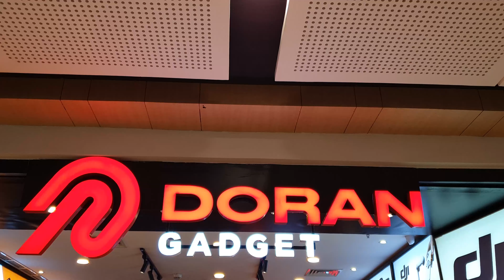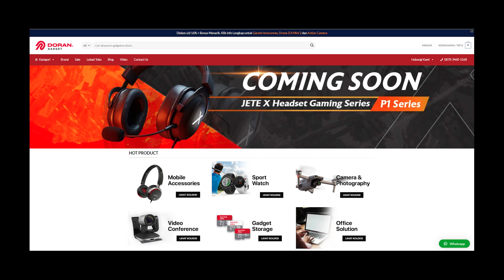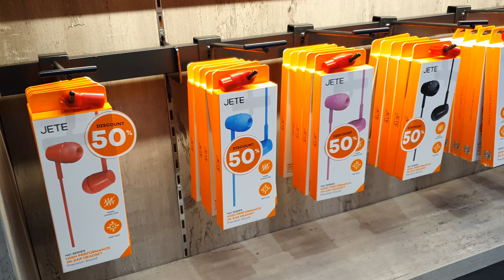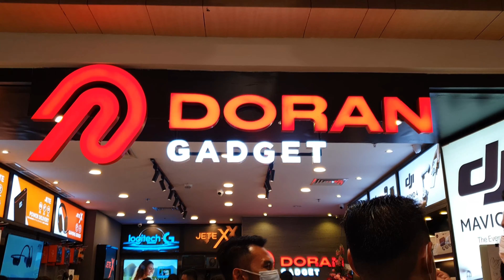Doran Gadget Tunjungan Plaza 4 - Toko Aksesoris Gadget (DJI, JETE, AMAZFIT, SANDISK, WD) di Surabaya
Hai warga surabaya, telah dibuka toko aksesoris gadget terbaru dari DORAN GADGET yang berlokasi di Tunjungan Plaza 4, Surabaya. Di gerai ini kita bisa membeli berbagai produk aksesoris pendukung gadget seperti powerbank, kepala charger, kabel data, headset gaming, drone dari DJI, tws, hardisk external, ssd dan masih banyak lagi. Untuk ulasan lengkapnya silahkan simak video ini sampai selesai.

Support channel ini dengan membeli produk melalui link di bawah ini :
Shopee :

*Link tersebut adalah link afiliasi, dengan membeli barang apapun melalu link tersebut maka kalian telah membantu channel ini untuk terus berkembang tanpa dikenakan biaya tambahan.